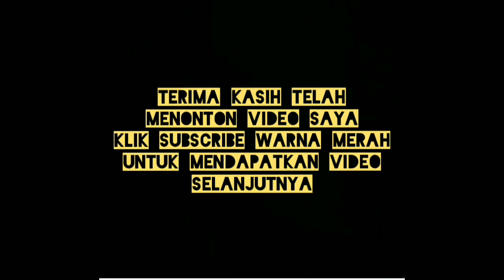DJ LULO ELEKTON COVER LAGU GOYANG DOMBRET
DJ LULO ELEKTON COVER LAGU GOYANG DOMBRET, LULO NONSTOP

Makasih semua yang telah mampir di chanel aku dan menonton videoku.

** Karena Sebaik-baik manusia adalah yang selalu bermanfat bagi orang lain **